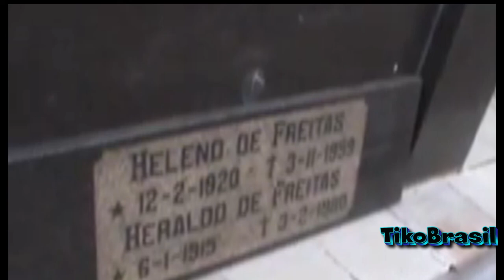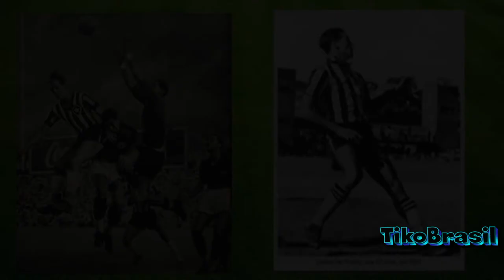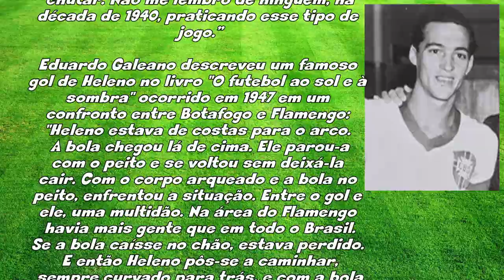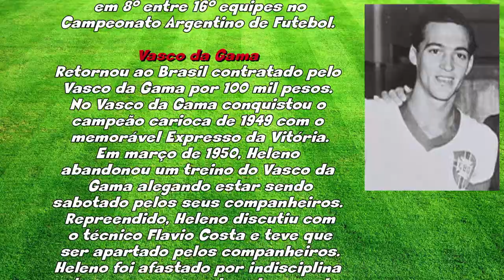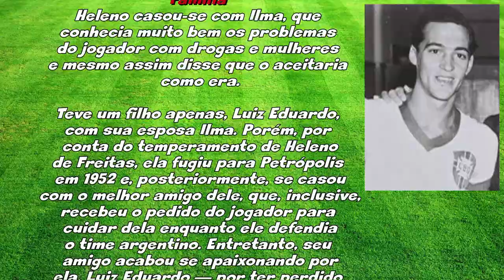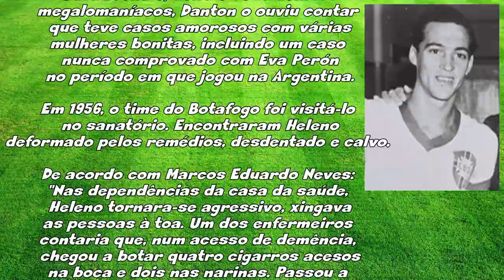Heleno de Freitas ● (1920-1959 )● The First Playboy and BadBoy in the Brazilian Football